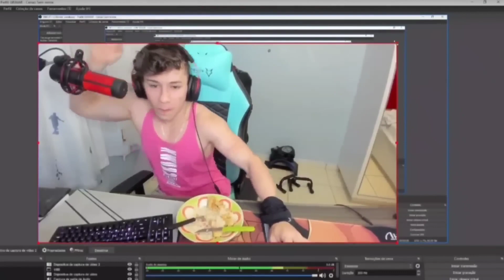RAISTAR VS RUOK FF 👿 औकात की बात !! 😂 कौन बनेगा king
RAISTAR vs SK SABIR BOSS !!🤯❤️ SAMSUNG,A3,A5,A6,A7,J2,J5,J7,S5,S6,S7,S9,A10,A20,A30,A70,A50 Raistar VS 2 Pro Subscriber Challenge Raistar | Solo Vs Duo Clash Squad | Garena Free Fire Raistar Vs Rishabh Clash Battle | 1 Tab Challenge Kerala Vs Delhi | Garena Free Fire 8 Years Boy Challenge Raistar | 1 Tap Shot Clash Squad 1 vs 1 | Garena Free Fire Patil Vs Raistar 9 Years Boy | 1 TAP CHALLENGE | Garena Free Fire Raistar Vs GyanSujan The Rivalry Begins! Raistar vs Badge 99 - He really play like a Hacker ! OP Match RAISTAR VS VINCENZO || MENA LEGEND VS INDIAN LEGEND || BEST MATCH IN HISTORY || WHO WON?? Raistar Vs Sniperlord Clash Squad Op Reaction GyanSujan | Pc to Pc Battles | Garena Free Fire RAISTAR VS WHITE444 || 1ST TIME CLASH BETWEEN LEGEND || WHO IS HACKER & FASTEST PLAYER ?? Raistar Solo VS Squad Clutch !! Clash Squad !! Fastest movement ever - gareena free fire Solo Vs Squad || Raistar Vs 4 India Girls Clash Squad Challenged || Garena Free Fire Patil Vs GyanSujan Clash Squad Challenged | 1 VS 1 | Garena Free Fire Rai World no.1 Cheater😭 | 1 Vs 20 Kills Raistar Cheater | Garena Free Fire Raistar Solo Vs Double Squad 34 Kill🤣 | Garena Free Fire RAISTAR VS SYBLUS | 1vs1 Mobile Vs PC 🔥 Raistar & Rahul Duo Gameplay 48 Player | 20 Kill Challenge | Garena Free Fire Raistar Challenge Girl Friend & Boy Friend | Who Will Win - Garena Free Fire RAISTAR vs MUNNA BHAI 🔥 1VS1 😳🔥WHO WILL WIN?😱⚡MUST WATCH✨ raistar munnabhai IndiaFastestPlayers RAISTAR VS RAISTAR (FAKE VS REAL) 😱 GYAN GAMING OP REACTION ON 1 VS 1 Raistar ID Banned Finally IN Live Stream | 7 Day Raistar ID Suspended🤭🤣 | Garena Free Fire RaiStar Back | Nisha🔫 Vs Raistar👊 Challenge | Garena Free Fire RAISTAR,AJJUBHAI,BADGE 99,LAKA GAMER VS WHITE444 SQUAD || BEST MATCH IN HISTORY || WHO WON?? 9 Year Kid Call Raistar Noob😡 Raistar Challenged 🤛Fist Fight | Garena Free Fire Lokesh Gamer Challenge 7-0 Win | As Gaming & Gyan Gaming VS Raistar Lokesh Gamer | Garena Free Fire Raistar 20 Kills World Best Solo Vs Squad | 100000 Diamond Challenge | Garena Free Fire Raistar VS Hacker 1vs1 Clash Squad fight || Raistar plays like hacker in Garena Free Fire Raistar Emote One Tap Auto Headshot Challenged 1 Vs 1 Reaction of GyanSujan | Garena Free Fire GAMPLAY OF RAISTAR VS BOSS AJ | 1VS1 BATTLE | MOST INTENSE MATCH|REVIEW BY RISHABH ASIN grandmasterplayer factoryfreefire Totalgaming Desigamers ajjubhai94 ajjubhai totalgaming ajjubhaitotalgaming Totalgamingfreefire ajjubhaifreefire ajjubhai94 totalgaming Garena Free Fire Totalgaming Ajjubhai ajjubhai94 raistar raistarfreefire gyangamingfreefire gyangaming ungraduategmaer Desigamer ajjubhaifreefire sksabir sksabirboss sksabirbossfreefire Raistarfreefire factoryfreefire Brazilfreefire indonesiafreefire freefiregarena tsgarmy Totalgamingajjubhai Djalokfreefire gyanfrrefire Amitbhai factorychallange Freefiregaming Totalgaming Desigamers ajjubhai94 ikilleajjubhai94 ajjubhai totalgaming Totalgamer ajjubhaitotalgaming Totalgamingfreefire ajjubhaifreefire ajjubhai94 totalgaming factoryfreefire freefireindia freefirebrazil freefirenepal freefireworldhighestlevelplayer freefirehiestlevelplayerinworld freefireworldhighestlevelrecordplayer . . . // FREEFIRE . . KEEP LOVING,KEEP SUPPORTING. BYE BYE,TAKE CARE.✌ SPREAD LOVE.❤ Free Fire Top Country 1.Garena Free Fire Indonesia Live 🇮🇩 2.Garena Free Fire Brazil Live 🇧🇷 3.Garena Free Fire Brasil Live 🇧🇷 4.Garena Free Fire India Live 5.Garena Free Fire Singapore Live 🇸🇬 6.Garena Free Fire Thailand Live 🇹🇭 @gyan gaming Vlogs @gyan gaming Prank @gyan gaming Live @gyansujan Live @Raistar Live @raistar Video @Total Gaming Video @Total Gaming live @ajjubhai live @ajjubhai video @amit bhai live @Desi Gamers live @Desi Gamers video @amit bhai video @gyansujan video @as gaming video @as gaming live @lokesh gamer video @lokesh gamer live @twosidegamer video @two side gamers live @two side gamers vlogs @carryislive @cerol ao vivo @NOBRU live @NOBRU ao vivo @techno gamerz live @techno gamerz video @Ujjwal video @Ujjwal live @Live Insaan @UnGraduate Gamer video @UnGraduate Gamer live @Badge 99 video @Badge 99 live DJ Alok Chrono or Ab SkyLer Free Fire Live with GyanSujan i Free Fire Live One Tap HeadShot Gold to Heroic and GrandMaster Rank Push The Cobra Project New Evo Mp40 Skin Unbox Free Fire Live New Update and New Event Diamond Spin with Gyansujan Solo, Duo, Squad, Dynamic Duo and Custom Room Gameplay. Free Fire Live One Tap HeadShot Gold to Heroic and GrandMaster Rank Push The Cobra Project New Evo Mp40 Skin Unbox Free Fire Live New Update and New Event Diamond Spin with Gyansujan Solo, Duo, Squad, Dynamic Duo and Custom Room Gameplay. Free Fire Top Country 1.Garena Free Fire Indonesia Live 2.Garena Free Fire Brazil Live 3.Garena Free Fire Bangladesh Live 4.Garena Free Fire India Live 5.Garena Free Fire Singapore Live 6.Garena Free Fire Thailand Live Gaming GURU FF